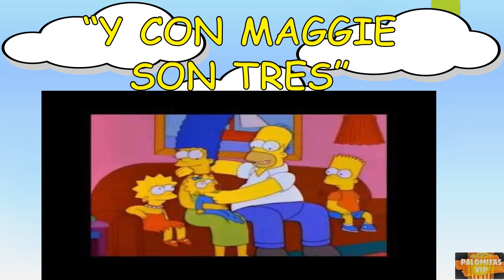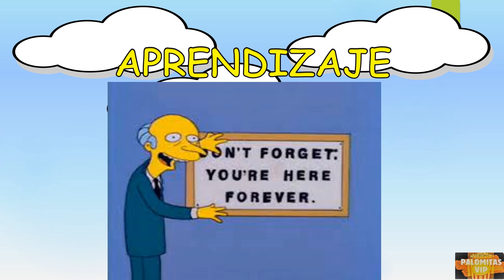OPINIÓN DEL CAPITULO "Y CON MAGGIE SON TRES" DE LOS SIMPSON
Y CON MAGGIE SON TRES

Mi opinión de mi capitulo favorito de los simpson, donde Homero, hace la típica frase de "hazlo por ella".

Threads: karenleonf

Letterboxd: kkaren05

Editor: Imovie y Canva